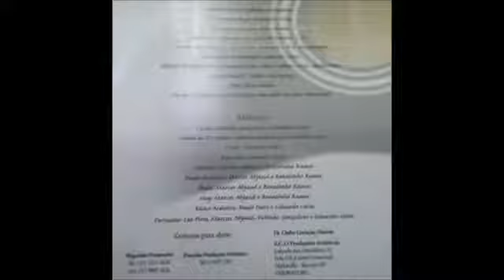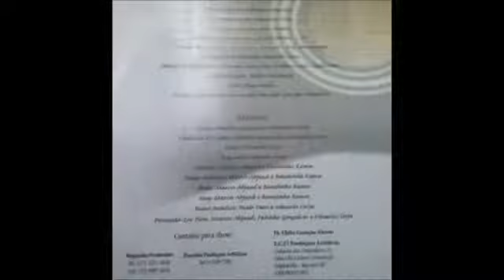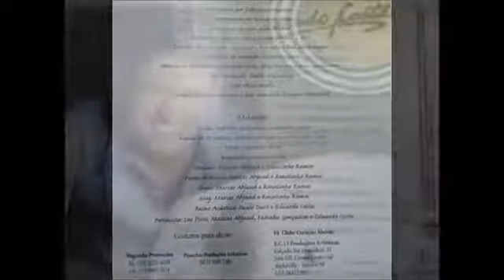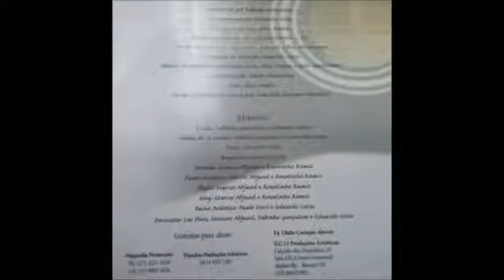5 Eduardo costa Nos Bares da Cidade Eduardo Costa